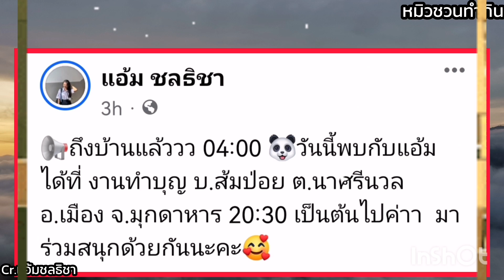ลุยงานต่อเนื่อง แอ้มชลธิชา วันนี้เดินทางต่อที่มุกดาหาร